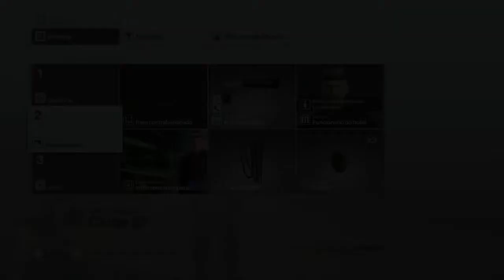Hitman - desafio aqui está seu bolo - bancoque